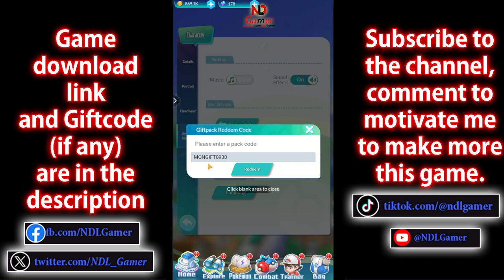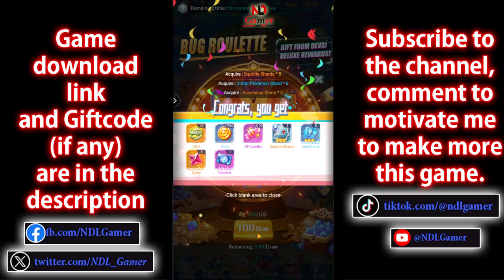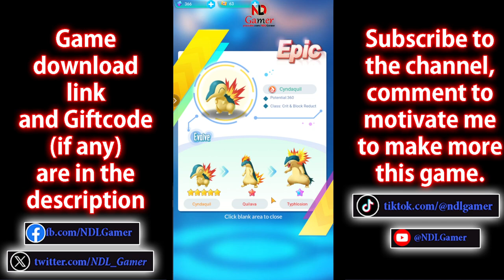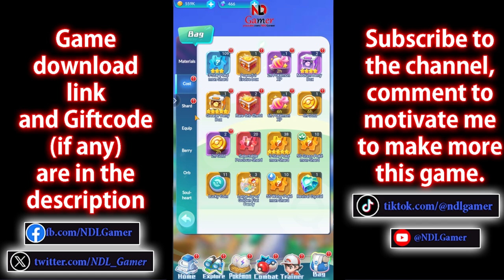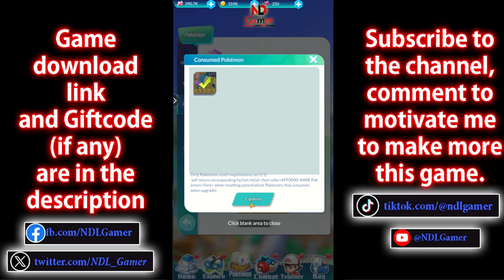Rise of Trainers Idle New Giftcode October & Gacha 80 times, test the power of Combusken and Quilava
Avatar - Settings - Redeem Code

🎁New Giftcodes Rise of Trainers Idle October
1. MONGIFT0930